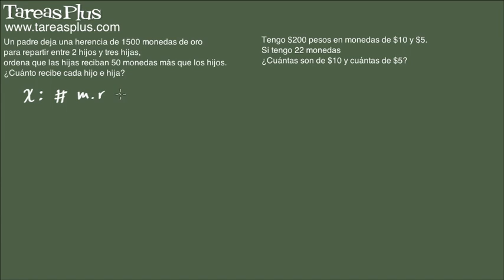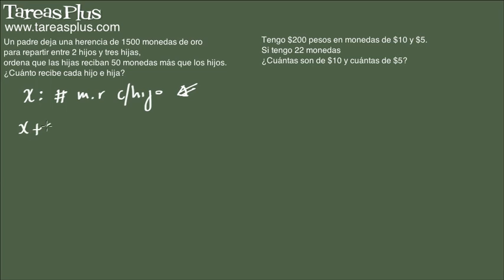Problemas con monedas (ecuaciones de primer grado con una incógnita)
Solución de dos problemas de ecuaciones lineales de primer grado con una incógnita
Cuarto video de la serie de ejemplos resueltos sobre como solucionar problemas reales mediante el uso de una ecuación de primer grado con una solo incógnita

Tengo $200 pesos en monedas de $10 y $5. Si tengo 22 monedas
¿cuántas son de $10 y cuántas de $5?

Un padre deja una herencia de 1500 monedas de oro para repartir entre 2 hijos y tres hijas, ordena que las hijas reciban 50 monedas más que los hijos.¿Cuánto recibe cada hijo e hija?

En ambos casos se plantea una sola ecuación con una sola incógnita que representa al problema para luego proceder a solucionar la ecuación